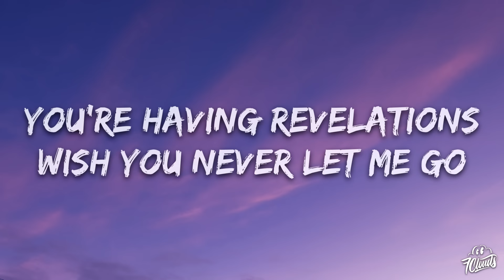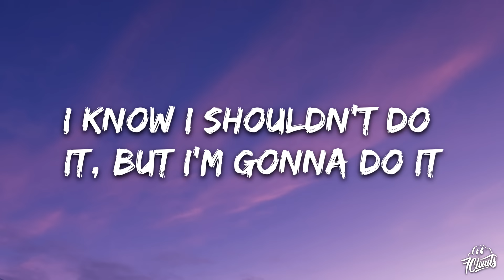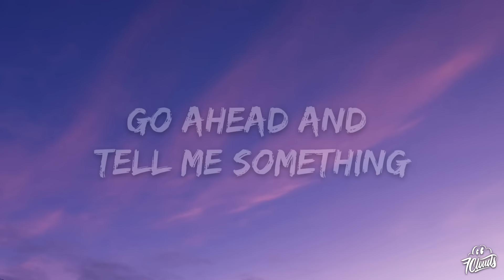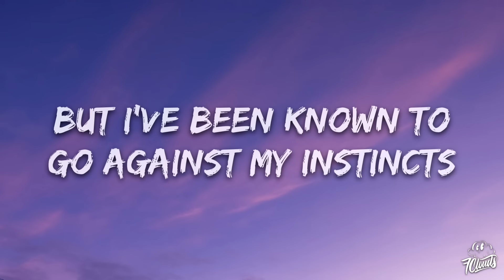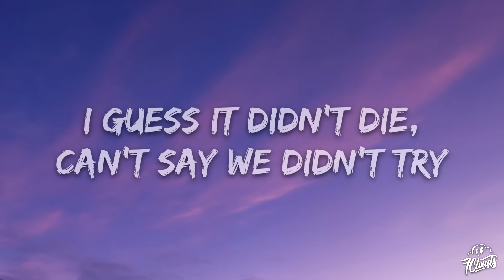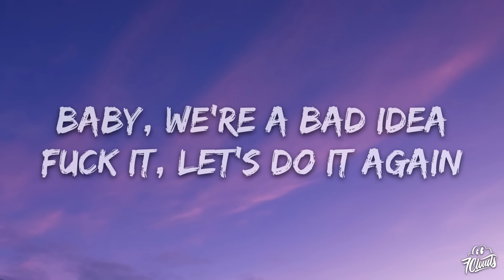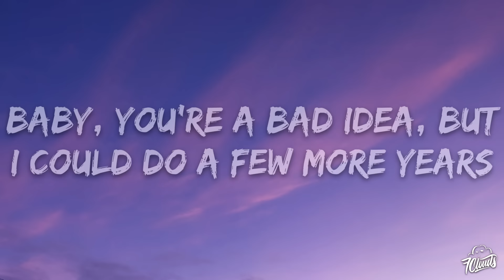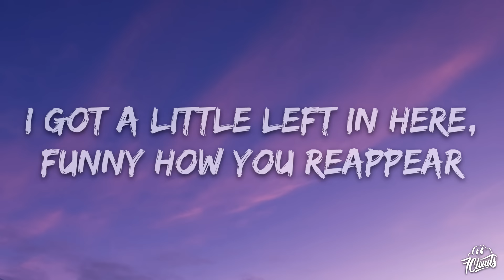Dove Cameron - Bad Idea (Lyrics)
🎤 Lyrics: Dove Cameron - Bad Idea

[Verse 1]
Could've said this day was coming
See your name light up my phone
You're having revelations
Wish you never let me go
And you say that you miss me (I'm sure that you miss me)
Funny how you think you're such a mystery
Say you gotta tell me something face to face

[Pre-Chorus]
I know I shouldn't do it, but I'm gonna do it
See exactly where I shouldn't go, I'm running to it
I been trying out the high road and I hate it
I got a lot of sins, but you're my favorite
[Chorus]
Baby, you're a bad idea, but I could do a few more years
I got a little left in here, funny how you reappear
I guess it didn't die, can't say wе didn't try
Baby, we're a bad idea
F*** it, lеt's do it again

[Verse 2]
You'll pick somewhere that's private
Where you and I can really speak
Go ahead and tell me something
That you learned in therapy
And it's almost convincing (It's almost convincing)
But I've been known to go against my instincts
And I know you're performing, but it's working for me
We can talk about it in the morning

[Chorus]
I guess it didn't die, can't say we didn't try
F*** it, let's do it again

[Bridge]
Bottom line, we made it out the first time
Still in love and half-alive
We didn't die, but no guarantees this time, we might
Alright, f*** it, let's do it again

[Chorus]
Baby, you're a bad idea, but I could do a few more years (Shh)